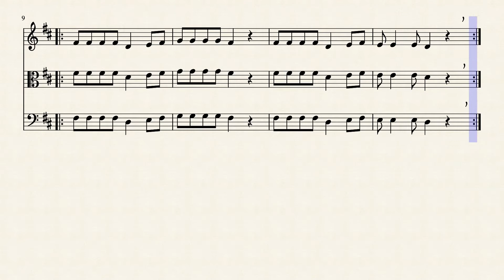Kokoleoko Melody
Kokoleoko Melody, Liberian Folk Song